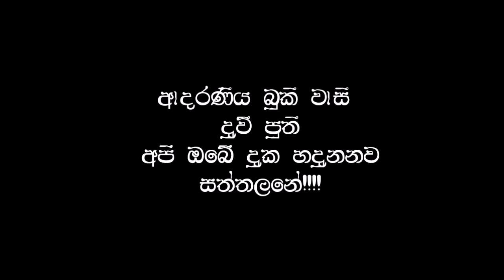අම්ම tales - part 03 - අම්ම vs jokes.. MUm jokes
we are on instagram and facebook as well!!!
casting dulaj shanuka
facebook page - @salalalala6 or search sala lala la